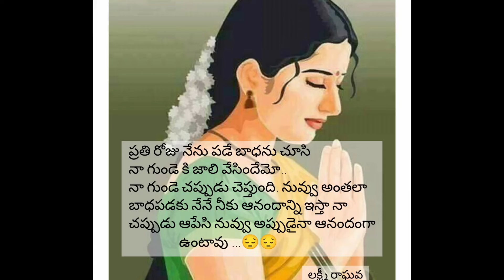emotional status ||best quote in telugu